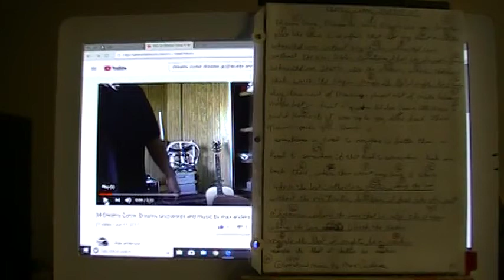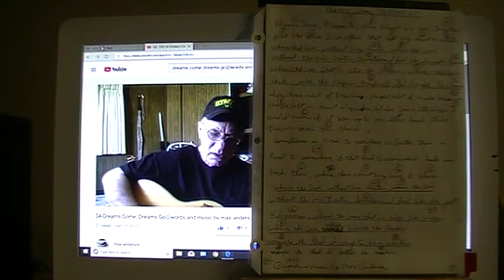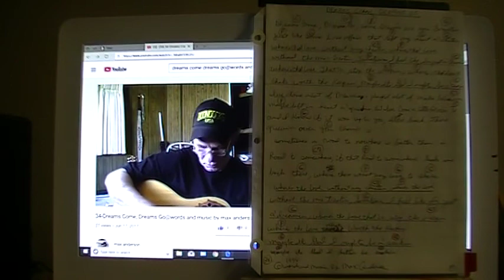34-(lyrics)Dreams Come, Dreams Go@words and music by max anderson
34-(lyrics)Dreams Come, Dreams Go@words and music by max anderson(maxandersonable)